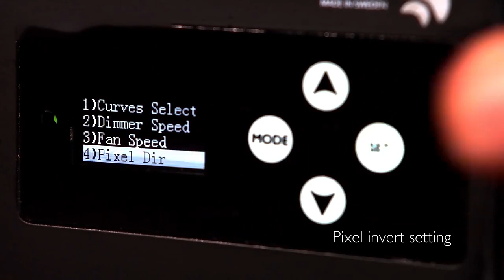400w LED Stage Light